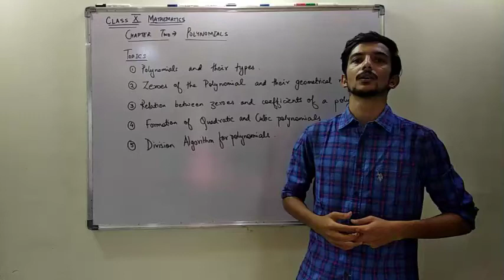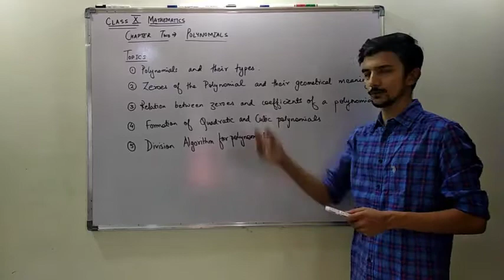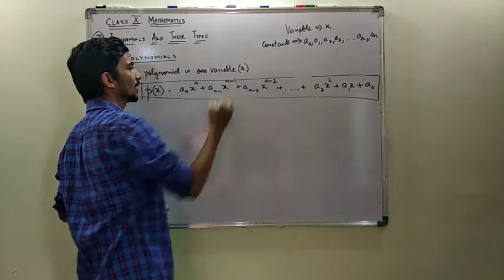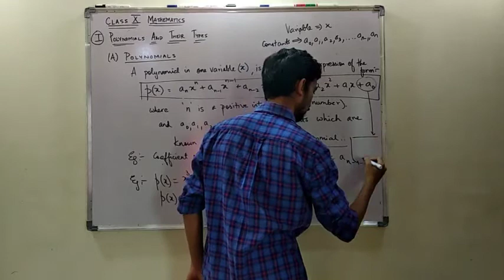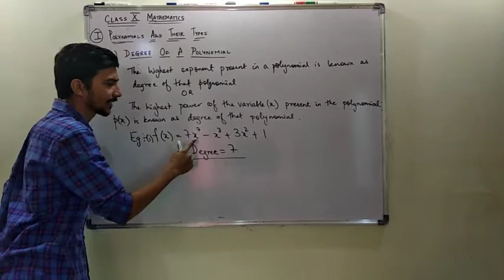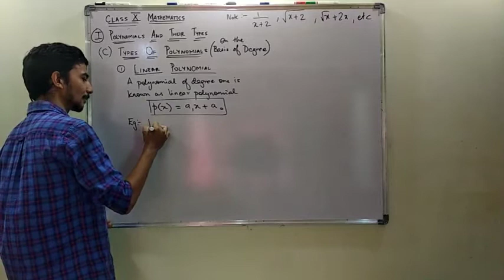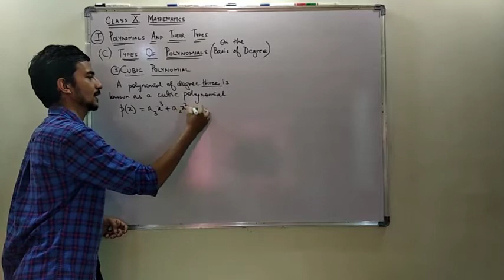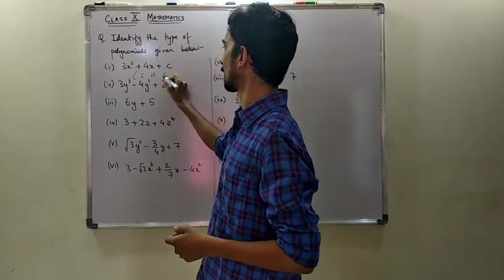X C2 L1 Polynomials and their Types